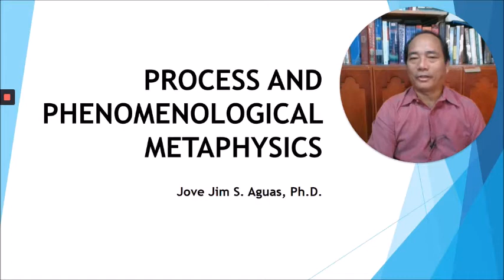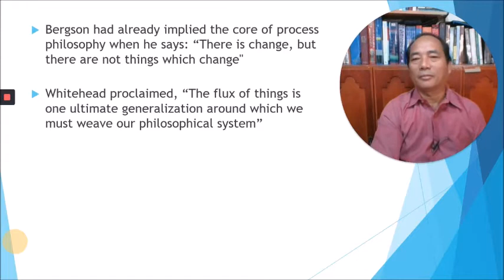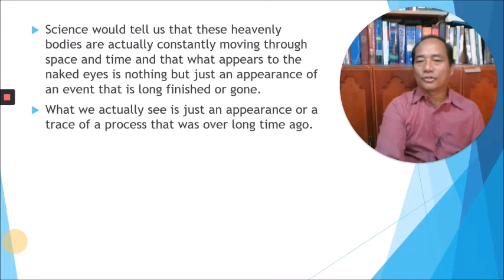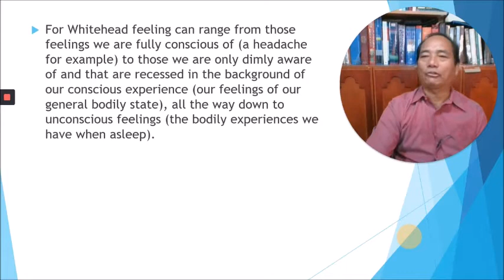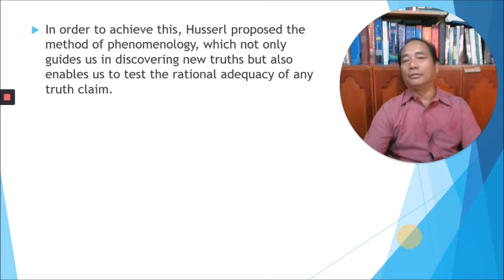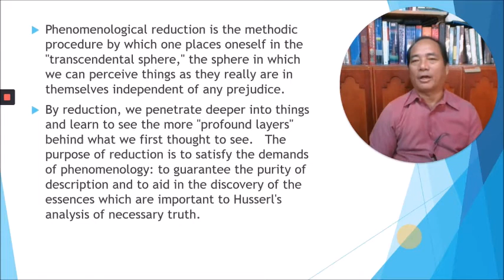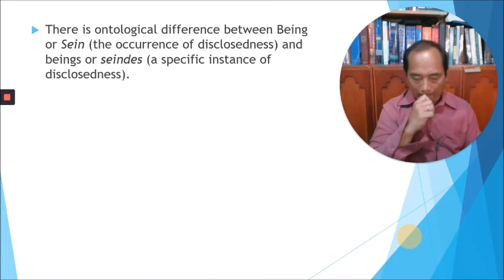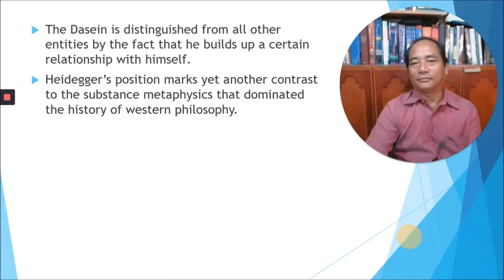Theories on Reality: Process and Phenomenological Metaphysics (Jove S. Aguas)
This is part of my lectures in Theories on Reality/Metaphysics. I discuss here  metaphysics based on process philosophy and phenomenology.